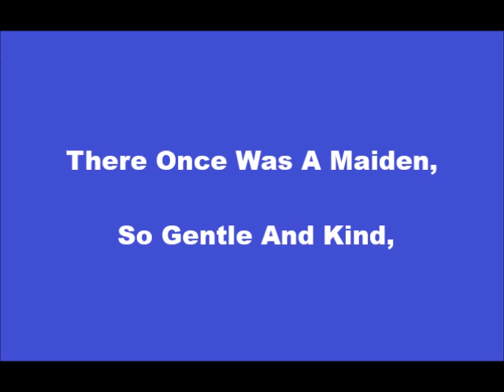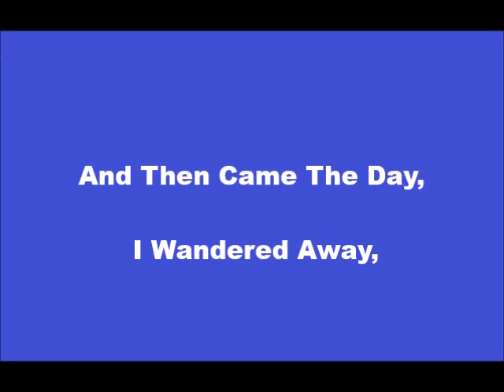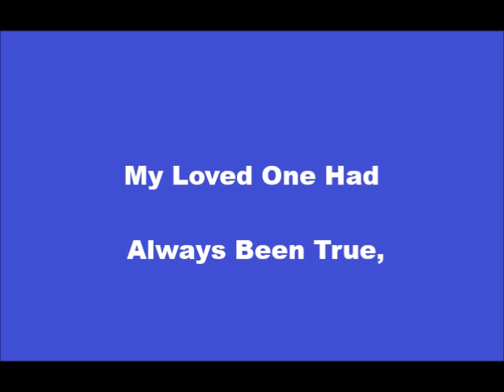Rose Of Moray+OnScreen Lyrics -- Johnny McEvoy